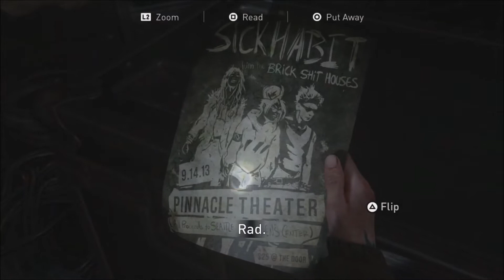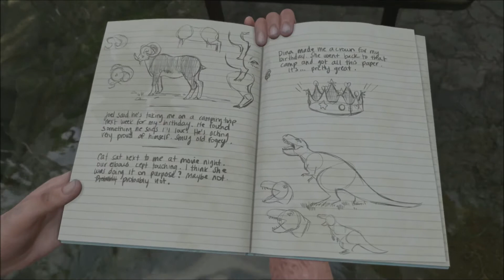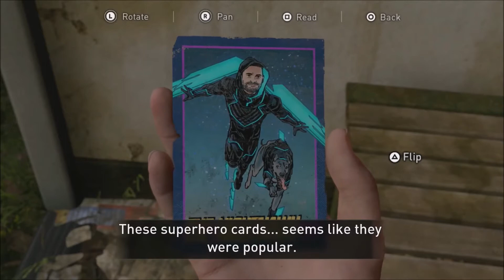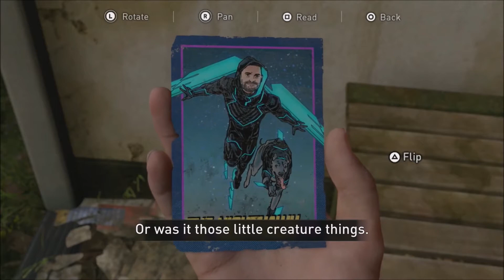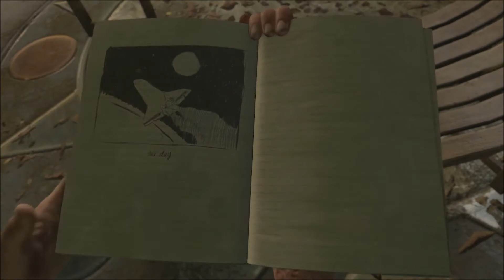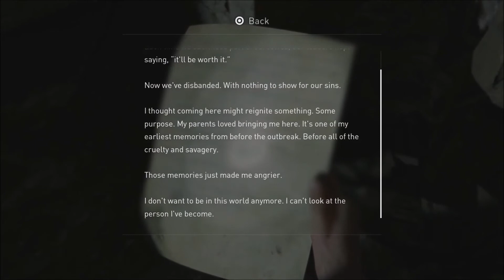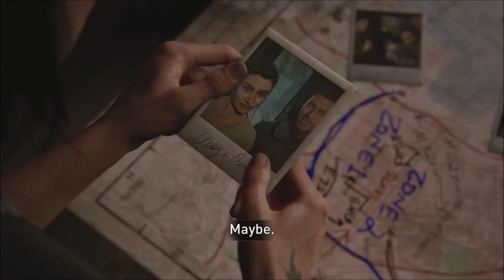SCWRM Plays The Last of Us Part II Part 13 - Sneek Peak Into A Better Sequel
We once had a moving character relationship that gave these games a heart. I remember it like it was...a flashback!

The Last of Us Part II is played by Pedro